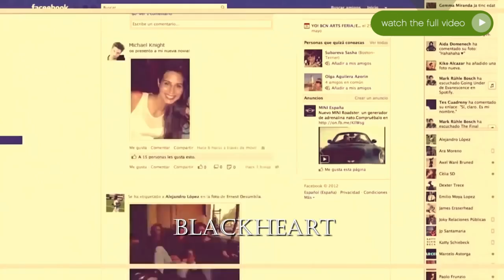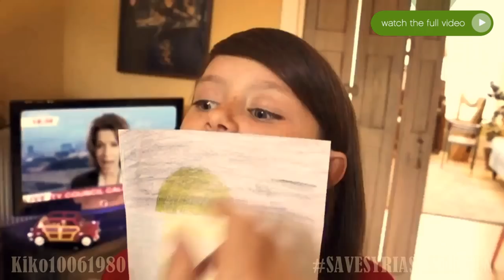Two Steps From Hell - Best of Full Cinematic Music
00:22 Ocean Princess
01:09 Hurt
02:15 Flight Of The Silverbird
02:57 Final Frontier
03:53 Blackheart
04:52 More Than Friends
05:54 Wind Queen
06:49 After The Fall
08:09 Ride To Victory
09:09 Sariel
09:53 Always Mine
10:57 Gift Of Life
11:53 Run Free
12:46 Cannon In D Minor
13:44 Magika
14:49 The Colonel
15:48 All Is Hell That Ends Well
16:45 Rise Above
17:48 Evergreen
18:59 Mythic
19:59 Snow Angels
21:02 Undying Love + Love & Loss
22:53 Starchild
23:55 Nero
25:01 Cry
26:16 Winterspell
27:16 Fearless
28:26 Casablanca
29:39 Final Days Of Rome
30:42 Dragonland
31:54 Empire Of Angels
32:53 Molto Piratissimo
33:58 Two Hearts
34:52 Dangerous
36:19 You Are Light
37:24 Reborn
38:38 Release Me
39:54 Colors Of Love
41:05 Unleashed
42:30 El Dorado
43:48 Stregth Of A Thousand Men
45:18 Secret melody
46:30 See Me Fight
48:04 Star Sky
49:50 Creation Of Earth
51:00 Never Give Up On Your Dreams
52:22 Enchantress
53:33 Impossible